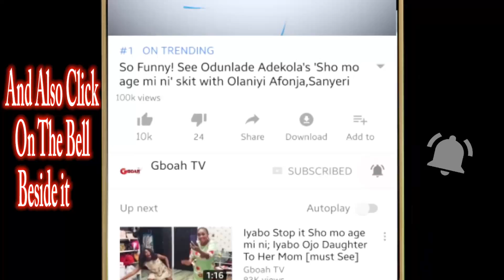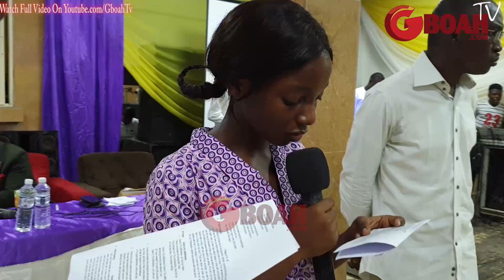Late Actor,Burger's daughter got emotional while reading Bible Verse at her dad's funeral